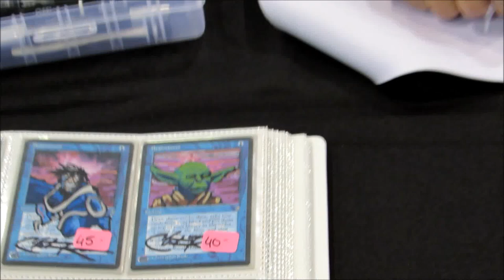Christopher Rush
Artist Christopher Rush free handing a playmat featuring art from Brainstorming. Recorded Live at GPChicago.